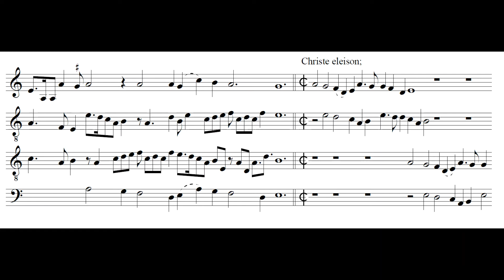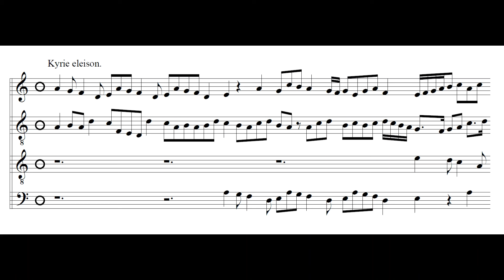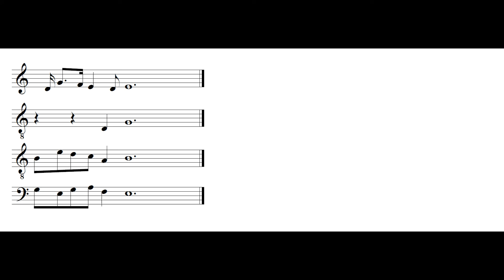Josquin: Missa La sol fa re mi, 1 Kyrie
Josquin des Prez (c. 1450–1521): Missa La sol fa re mi, 1 Kyrie

Source: Missarum Josquin liber primus, 1502